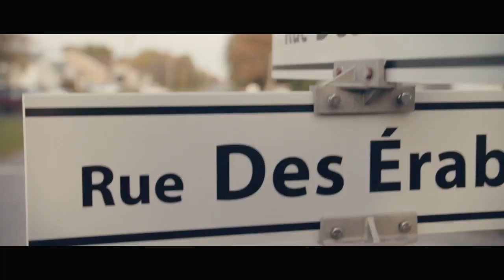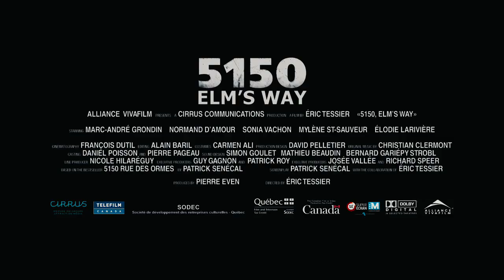5150 ELMS WAY - TRAILER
Dir: Eric Tessier, Canada, 106 min, 2009, Feature
5150 ELM'S WAY is located at the end of a quiet street in a small town. When Yannick Bérubé fell off his bike, he knocked at the door of the Beaulie...